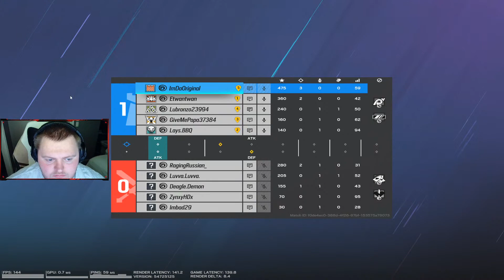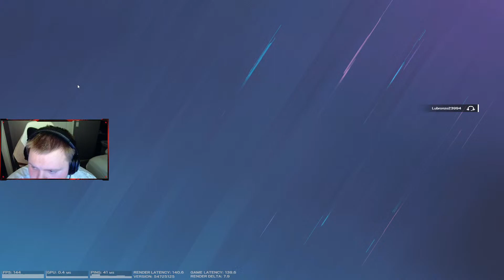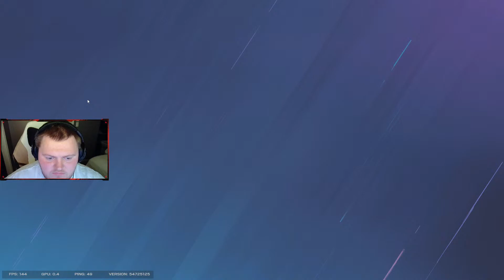Castle Is Broken! Full Border Gameplay!